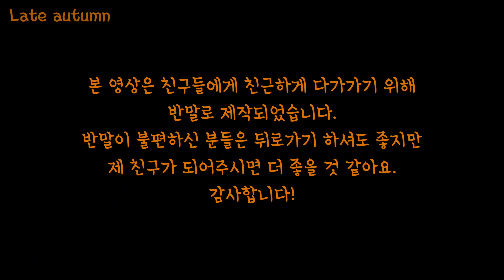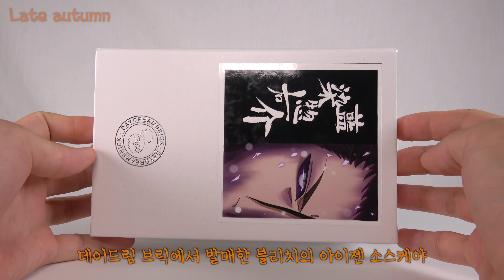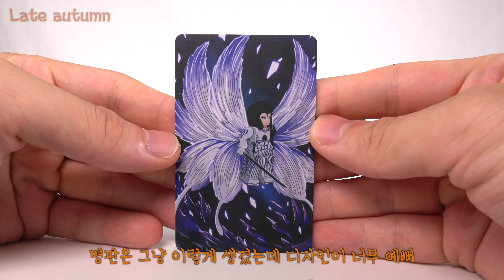최강의 검사는? (Lego demon slayer custom figure)